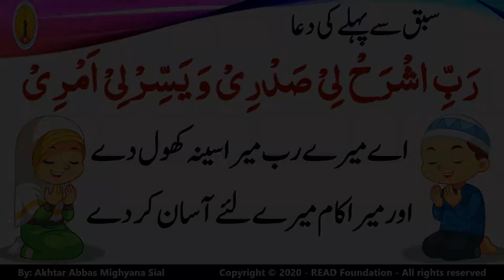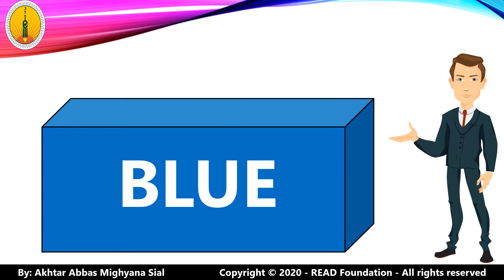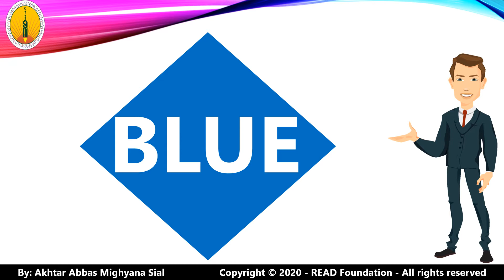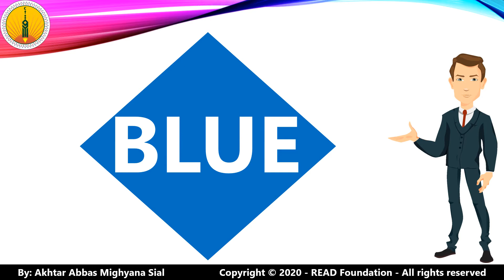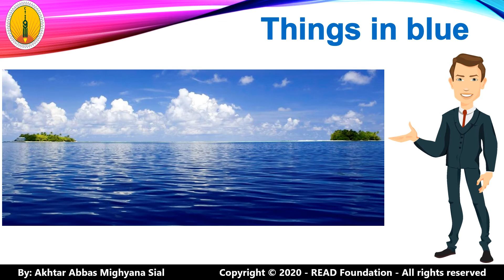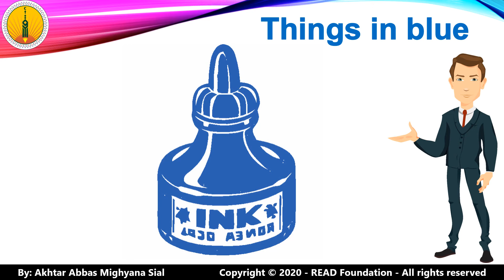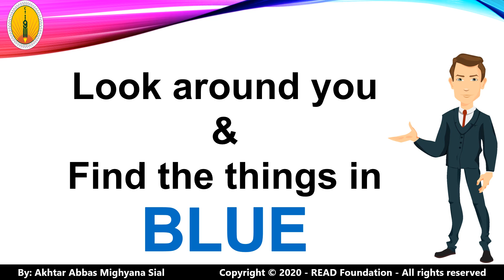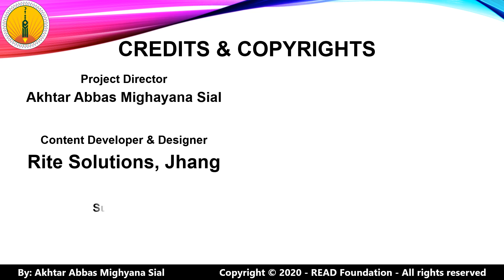Blue Color Identification with Shapes - Early School Education - READ Foundation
The best educational videos created for learning of both for kids at home and in school, from kindergarten (Play Group) levels, Primary level, Lower Secondary level (middle classes), Secondary Level and Higher secondary level.

The best video lestures and sessions for training

PROJECT TEAM:
Project Head:
Mr. Akhtar Abbas Mighyana Sial

Content Designing:
Mr. Asad Mukhtar
Ms. Shahida Hamid
Mr. Muhammad Tariq
Ms. Fatima Khalid
Ms. Saniea Sikandar
Mr. Usman Tahir
Mr. Syed Waqar Ahmad

Content & Support By:
READ Foundation, Jhang
ICAN Learning Systems, Jhang
READ International School & College
Rite Solutions